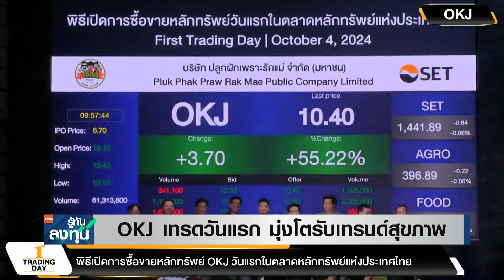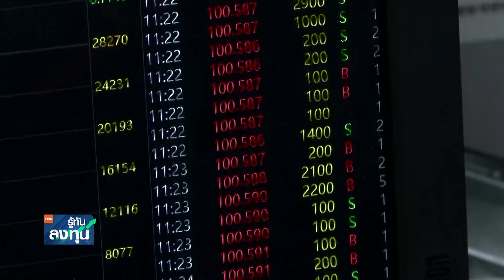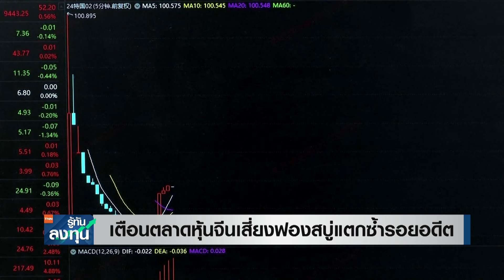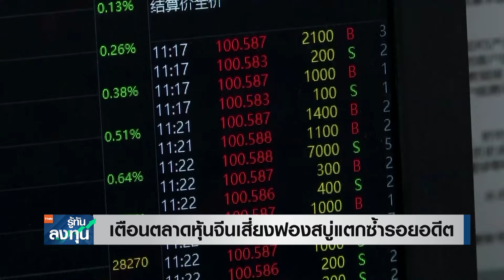ไบเดน เชื่อไม่เกิดสงคราม 1 สัปดาห์ น้ำมันพุ่ง 10% !! I TNN รู้ทันลงทุน I 04-10-67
- ททท.ปลุกเที่ยวไทย ทวงผู้นำท่องเที่ยวโลก
- ERW ร่วมพันธมิตร ดันบริษัทลูกเข้าตลาดหุ้น
- OKJ เทรดวันแรก มุ่งโตรับเทรนด์สุขภาพ
- น้ำมันขึ้นสูงสุดในปีนี้ กังวลตะวันออกกลาง
- เตือนตลาดหุ้นจีนเสี่ยงฟองสบู่แตกซ้ำรอยอดีต